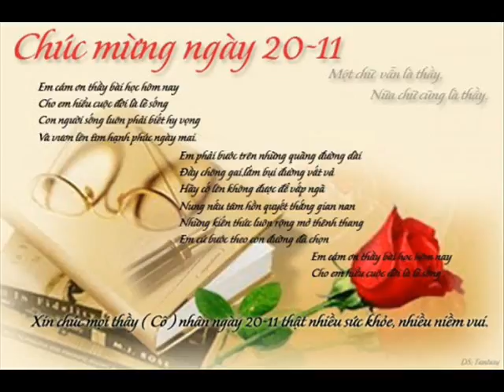Khai Pmis 53